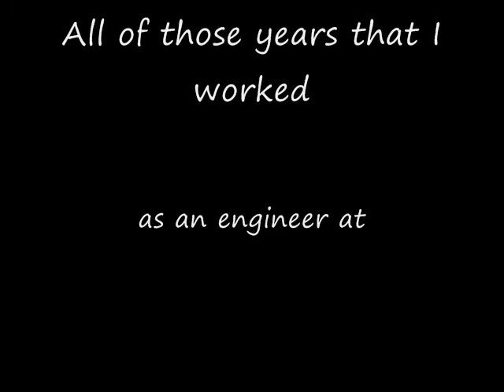Sold the fountain to Mr. Nguyen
It took almost 2 hours to move that fountain. We raised it to the level of the truckbed with 1x4's one inch at a time. Then used a lever to slide it into the bed. All of those years of working as an engineer at LMT Steel in Hoboken, NJ finally paid off. Music credit goes to "Israel Kamakawiwo'ole UMG-Somewhere Over The Rainbow", sound recording administered by: UMG Israel was a great man that each and every one of us should strive to be like.